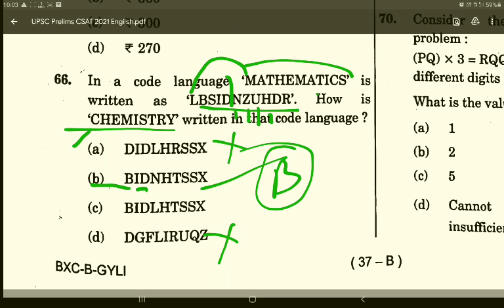UPSC Prelims 2021 GS 2 Question Paper (Set B ) 67 ) WATCH QOUESTION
AT  which one of  the following  times  do the   hour  hand  and  the minute  hand  of the clock  make  an angle  of 180 with  each other ?
a: at 7 hours